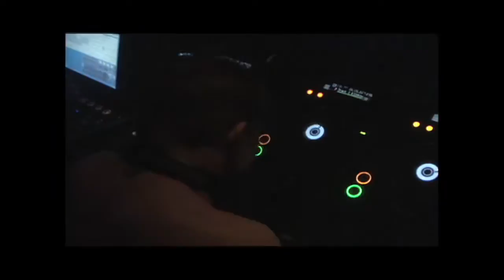DJ Dealer & Cyon Flare 'Fire' (Peter Barona Rmx)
DJ Dealer & Cyon Flare 'Fire' (Peter Barona Remix) forthcoming 2010 on Look At You Records  - will be available at iTunes, Beatport.com, Masterbeat.com